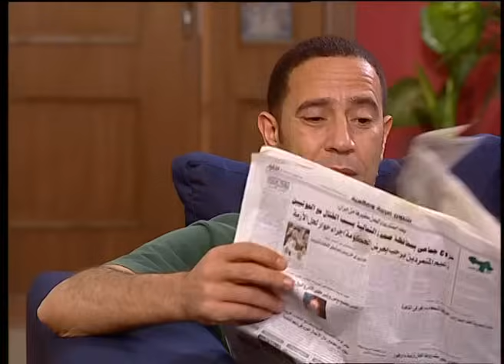انت اتجننت خالص يا رمزي و دماغك لسعت 🤣😂| هتموت ضحك من دولا ورمزي